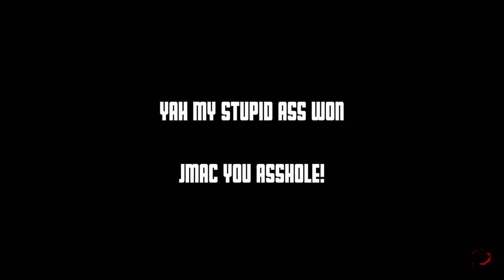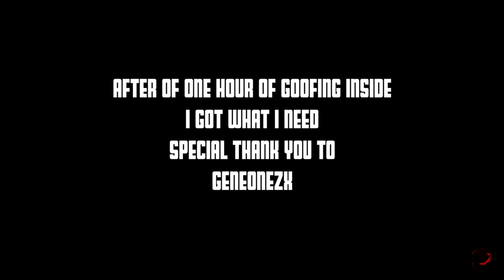DUCATI SCRAMBLER MOTOVLOG | DAINESE JACKET | YAMAHA CLUB | IDIOT MOTORCYCLE RIDER | GENEONEZX MD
Another trip down south for a meaningful and interesting errand.

I STILL HAVE TO LOOK FOR THE LINKS FOR MY NEW GEARS (SORRY)